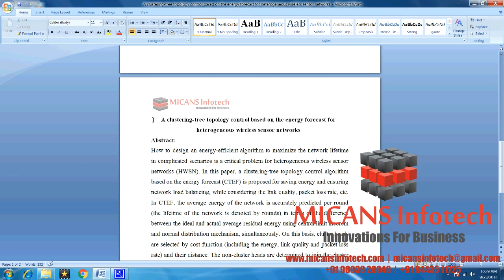A clustering tree topology control based on the energy forecast - IEEE PROJECTS 2018